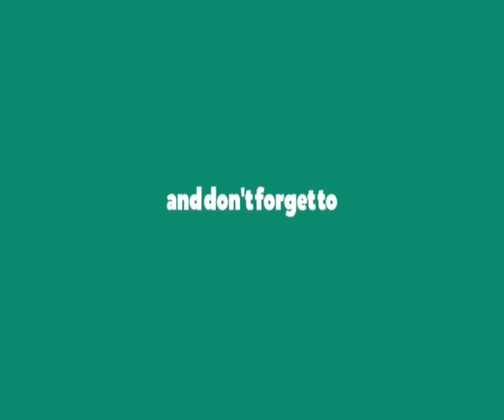BSF, ITBP , आर्मी , पंजाब बिजली बोर्ड , रेलवे , पंजाब पुलिस मे भर्ती के फार्म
EXAM DATE के लिए हमारे इंस्टाग्राम अकाउंट को फॉलो करे |